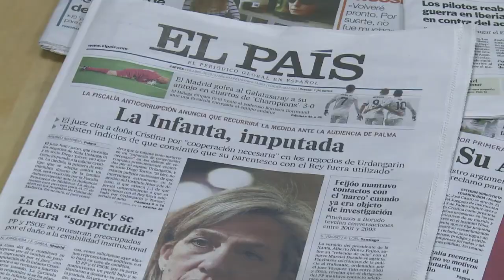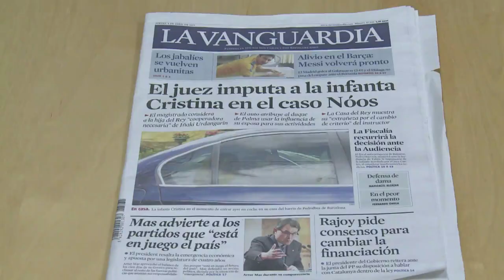España: reacciones a imputación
Para la prensa española, la imputación de la segunda hija del Rey de España en una investigación por corrupción que apunta a su marido, era una "decisión inevitable" que "pone en jaque" a la Corona.